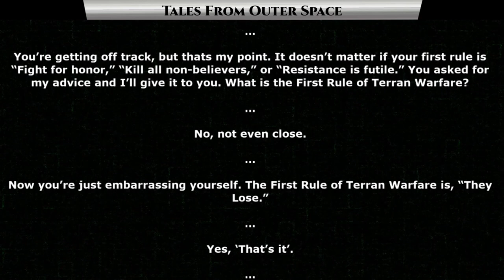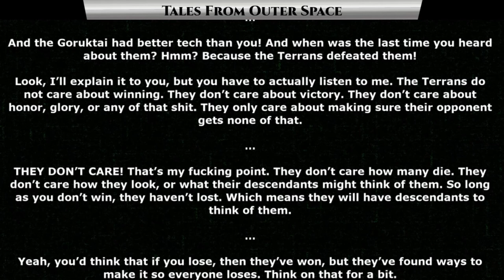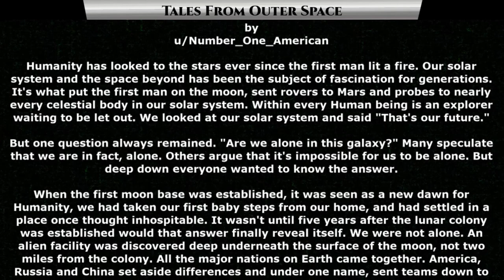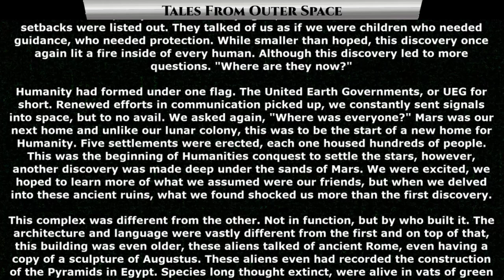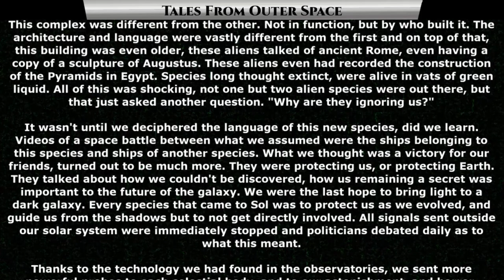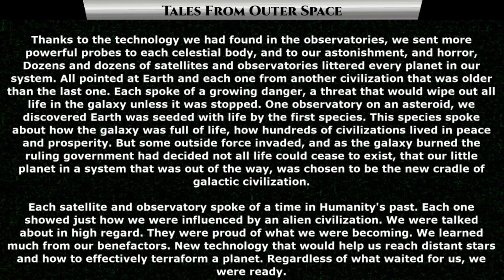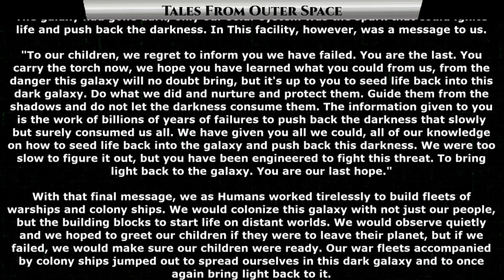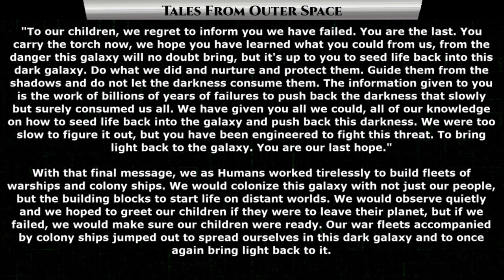Reddit Story | The First Rule of Terran Warfare & Torch Bearers | HFY | Humans Are Space Orcs 1268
{TimeStamps}
00:00 Intro
00:23 The First Rule of Terran Warfare & Torch Bearers
02:26 They see

Thank you to Tier 4 and 5 Patreons and Channel Members:
VulDwiin
James Kay
Ágoston Szabó
MrBishop077
Stuart Ford
angry t1t5
Revius
H-Town_F2
Brenton Verlo
john silva
LanScaper
William Howard
Sergeant Boomer
Ryan Barkenhagen
Germanchemist
Brian Means
Elim Tevir
Henry Hammerhead
Slackers United
B-Robbo
Robothaus
Astraya the Dreamer
Casper Arnholtz
Cam Maxwell
Bob the Dragon
Feudic Jarl
TryAgain95
Ithilia
DuckMachine
Cat Crab Lobster
Mezec
Datamagnet
Meridian117